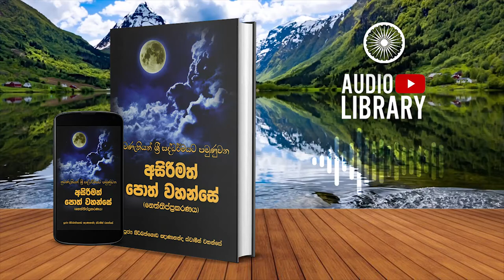3.2.10 වේවචන හාර විභංගො | නෙත්තිප්ප්‍රකරණය | Neththippakaranaya ( AudioBook )